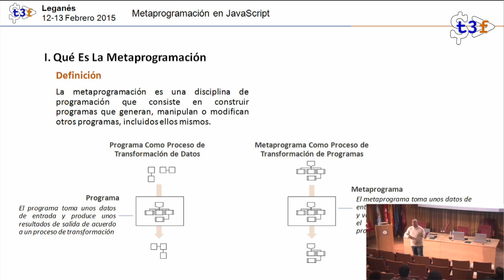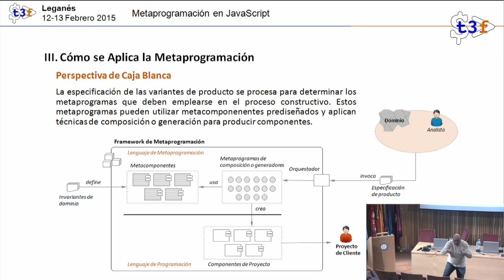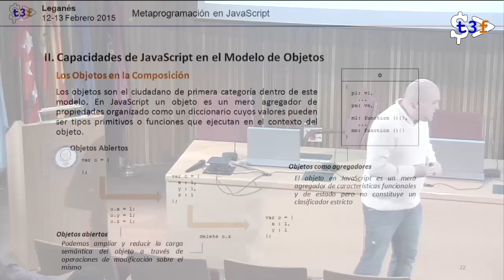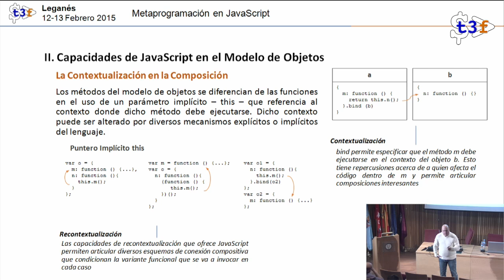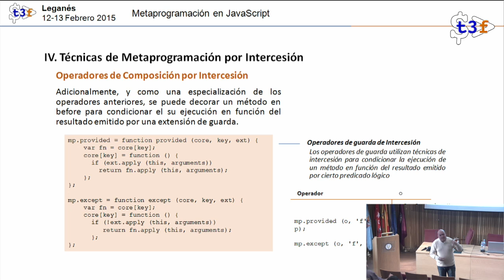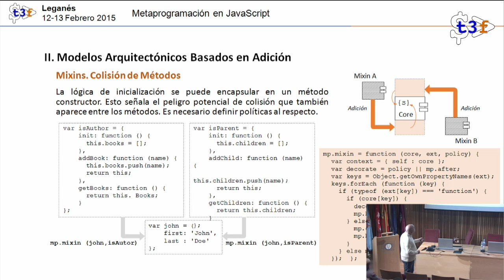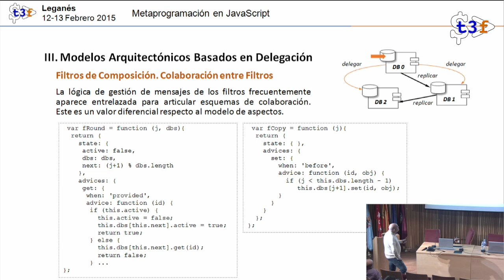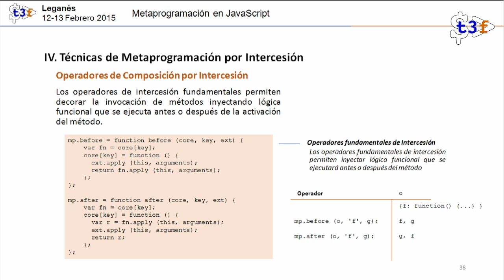[T3chFest 2015] Metaprogramación en JavaScript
Título: Metaprogramación en JavaScript
Ponente: Javier Vélez Reyes

Cada lenguaje, cada tecnología, cada paradigma de programación persigue siempre la reutilización de código. En la comunidad de desarrollo se habla frecuentemente de DRY (Don’t Repeat Yourself) o WORE (Write Once Run Everywhere). Pero estos manidos mantras se quedan frecuentemente en una mera declaración de principios.

El código desarrollado para su reutilización no es capaz de reubicarse en otros contextos arquitectónicos de aquellos para los que fue inicialmente diseñado. Las capacidades de meta-programación de JavaScript le convierten en un lenguaje flexible y lo suficientemente plástico como para adaptarse dinámicamente a cualquier solución construida.

En esta charla exploramos como construir programas que se modifiquen a si mismos para resolver estos problemas y hablaremos de modelos de programación basados en componentes de software.